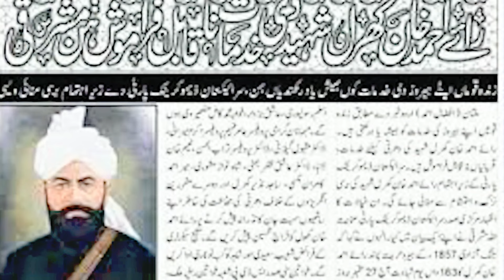The freedom struggle of Ahmad khan kharal shaheed | History of rai Ahmad khan kharal in Urdu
Freedom struggle Ahmad khan kharal shaheed, History of rai Ahmad khan kharal in Urdu is important because they are strong people, they worked hard to help their country and they were loyal to their country.

Today we will discuss The freedom struggle of Ahmad khan kharal shaheed and what are rai Ahmad khan kharal Ok Now we are going to show you Freedom struggle Ahmad khan kharal shaheed I hope you don't know the real estate investing for beginners and the best of luck for rai Ahmad khan kharal shaheed.